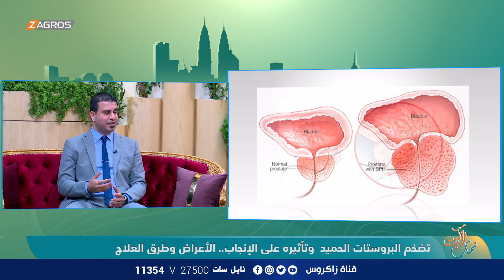تضخم البروستات الحميد وتأثيره على الإنجاب.. الأعراض وطرق العلاج يا هلا بالضيف د. احمد الحمزاوي